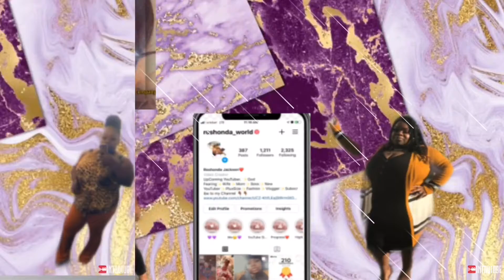Short Prank 🤣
Zodiac: Cancer♋️
Birthday:July 14
Favorite Color:Purple & Red
Married
2 kids

Goal For 2021 is to just live and be happy🥰